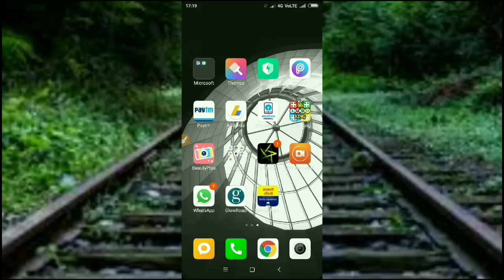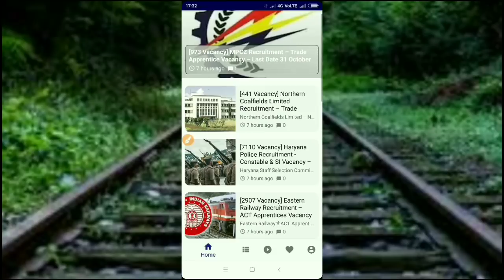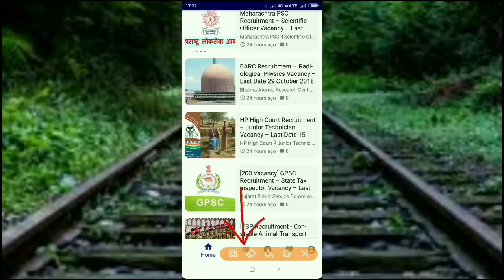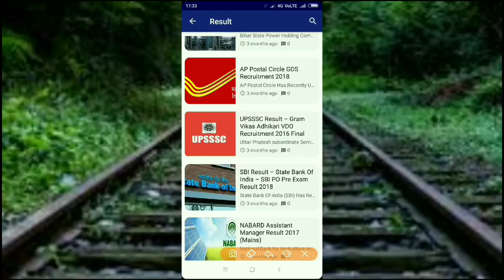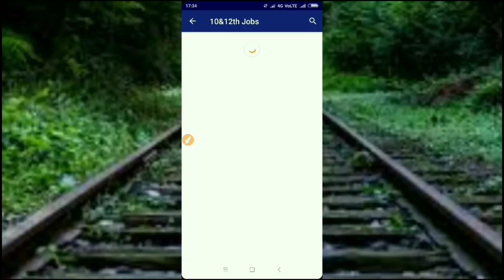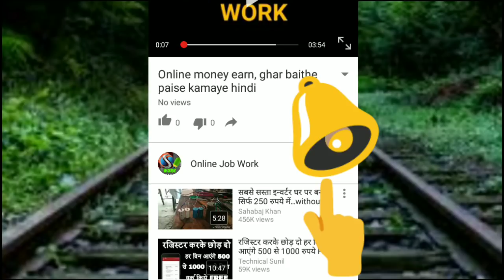सरकारी नौकरी खुद आएगी आपके घर / Find Best Government Jobs from Home / Latest Government Jobs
Hello Friends

घर बैठे 10 हजार से 1 लाख रुपए महीना कमाइए

धन्यवाद